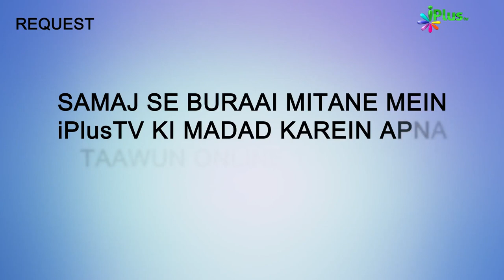Munafiq Ki Pahchan | Islam Ka Paigham 77 | Shaikh Sanaullah Madani | iPlus TV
UPI : donateilm@icici